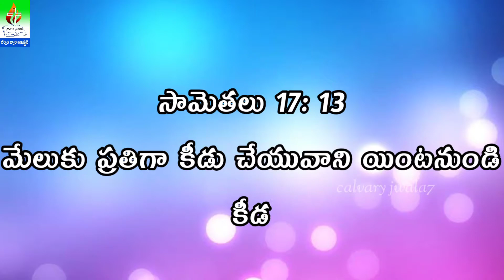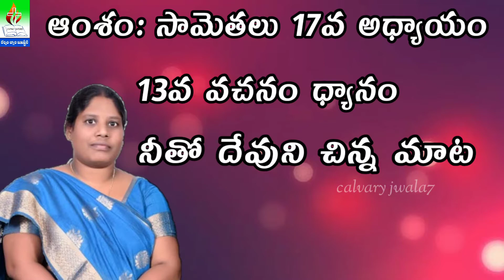సామెతలు 17వ అధ్యాయం 13వ వచనం ధ్యానం || Proverbs chapter 17 Verse 13 is meditation